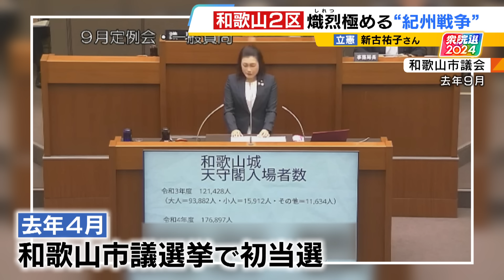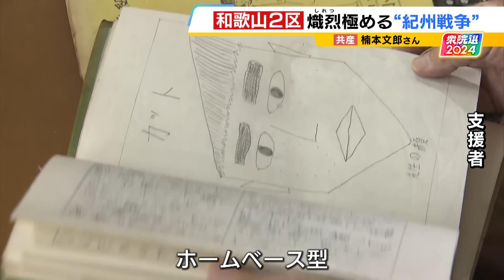【和歌山２区】「保守分裂」で注目...熾烈を極める"紀州戦争" 新人５人の訴えとは？ １０月２７日投開票【衆議院議員総選挙】【ＭＢＳニュース特集】（2024年10月25日）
１０月２７日に投開票される衆議院議員選挙。各地で激しい選挙戦が繰り広げられています。今回、“保守分裂”で注目される和歌山２区をピックアップ。候補者たちの訴えを取材しました。